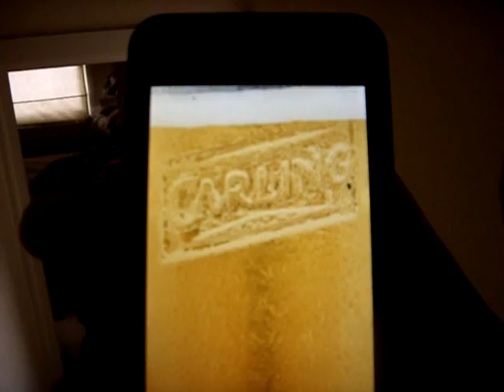Carling from your iPod Touch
Prikolas :D